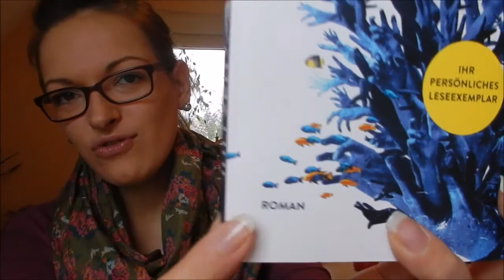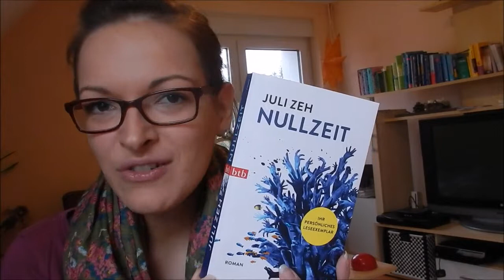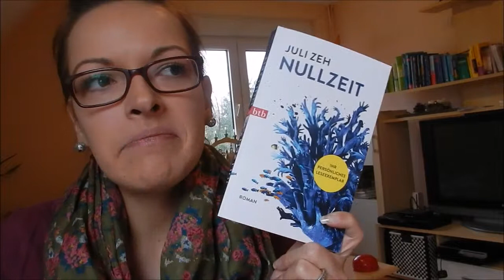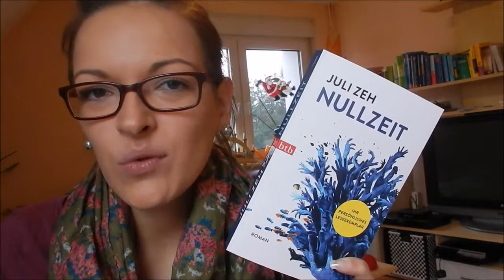[Buchtipp] "Nullzeit" von Juli Zeh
Ein super schöner Roman, den man unbedingt gelesen haben sollte, viel Spaß bei der Rezi =) Liebe Grüße eure Cindy